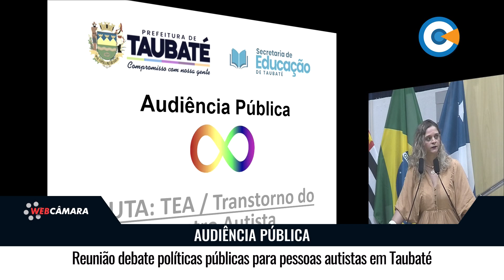Reunião debate políticas públicas para pessoas autistas em Taubaté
A Câmara de Taubaté sediou uma audiência no dia vinte e nove para debater as políticas públicas relacionadas ao transtorno do espectro autista, o ‘TEA’.